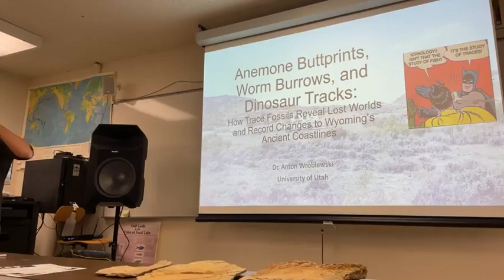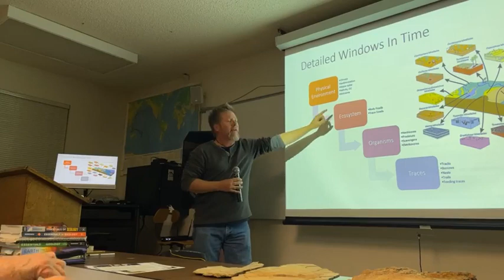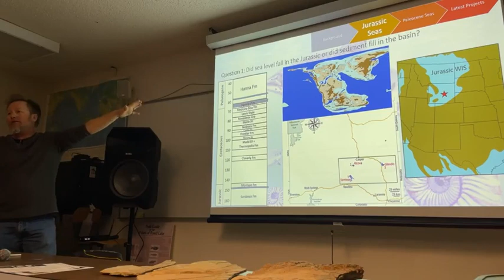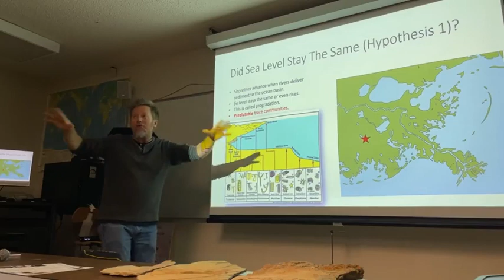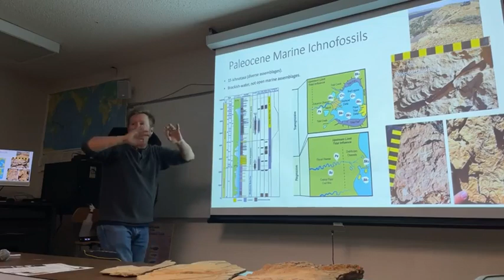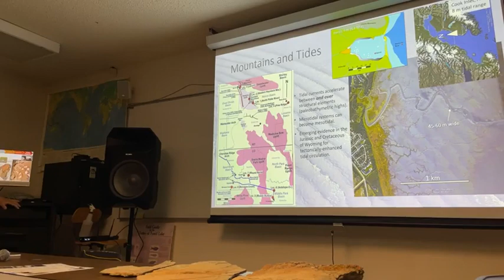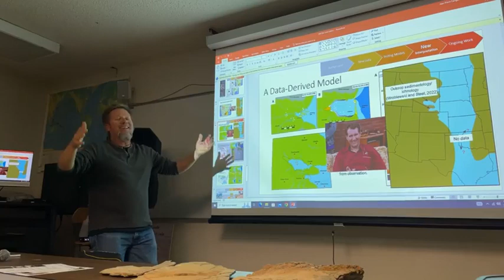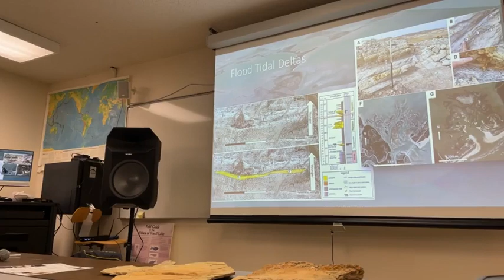Dr Anton Wroblewski Anemone Buttprints 3:7:23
Dr. Anton Wroblewski joins the Tate Geological Museum to present "Anemone Buttprints, Worm Burrows, and Dinosaur Tracks: How Trace Fossils Reveal Lost Worlds and Record Changes to Wyoming's Ancient Coastlines."
Dr. Wroblewski earned his PhD in Geology at the University of Wyoming in 2002. He then got married and moved to Chicago, where he taught undergraduate geology at Northeastern Illinois University for 3 years. Seeking warmer climes, he relocated to Texas, where he worked for 15 years in the oil industry at ConocoPhillips. There, he was able to study rocks and trace fossils from every continent except Antarctica, and even managed to see some of them in person. Since 2018, Anton has been an adjunct associate professor at the University of Utah, where he enjoys working with students, leading field trips, and carrying out a variety of research projects in the US and India. He also fishes as much as time allows.
Anton is excited about this topic noting that "Ichnology is the study of organism-sediment interaction and offers our only direct glimpses into how extinct plants, fungi, and animals directly interfaced with their environments. Burrows, tracks, trails, nests, feeding structures, root traces, and a host of other 'ichnites' reveal aspects of ambient environmental conditions that would otherwise remain hidden. In Wyoming, Jurassic and Paleocene ichnofossils (or trace fossils) are changing the way we interpret local and regional environments and shedding new light on the history of mountain building, sediment delivery to the Gulf of Mexico, and even the evolution of modern bird and mammal faunas."